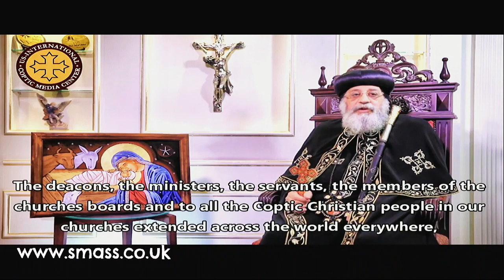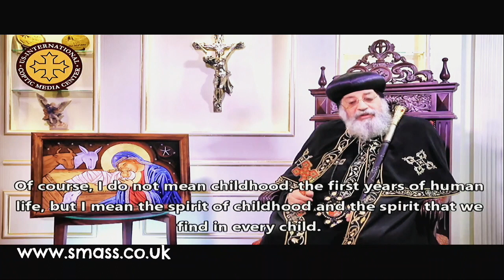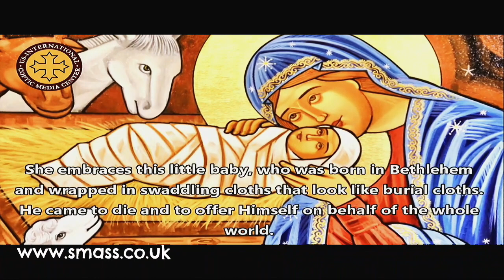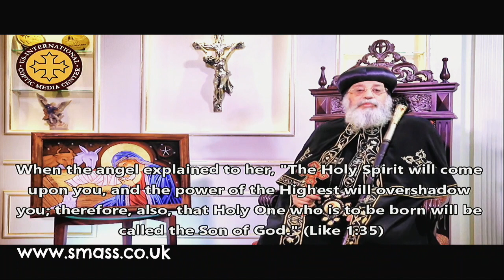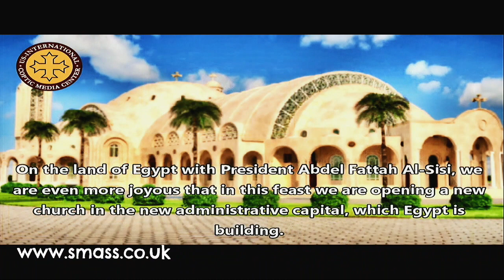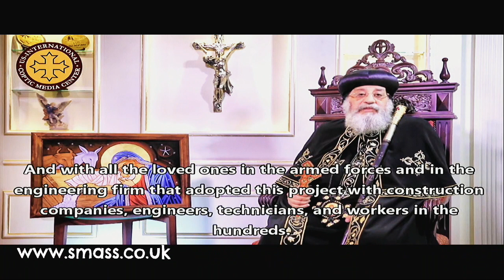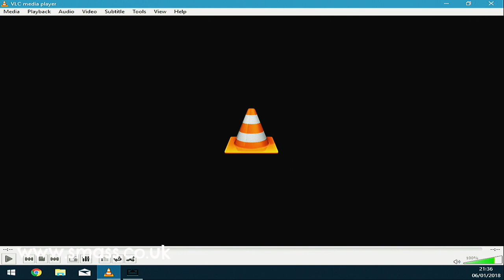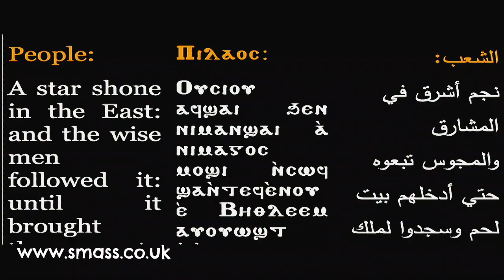The Nativity Liturgy at St. Mary and St Shenouda's Coptic Orthodox Church 2018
This is the full recording of the holy liturgy oft the Nativity at St. Mary and St. Shenouda's Coptic Orthodox Church in Coulsdon in the Coptic Diocese of London.